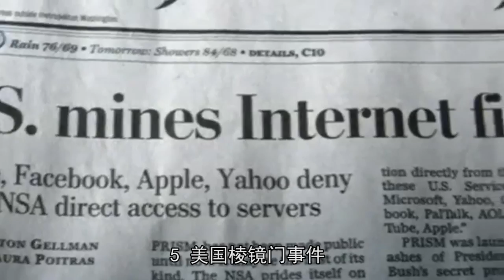2013十大国外新闻